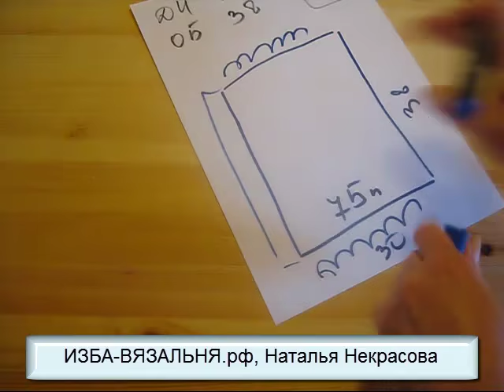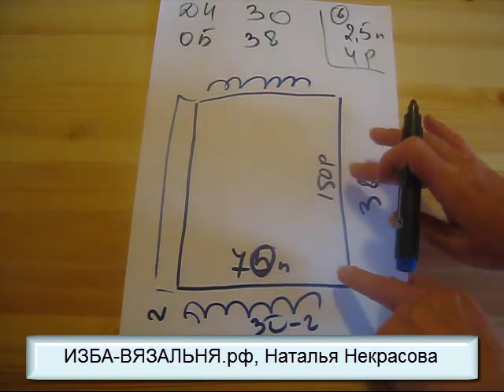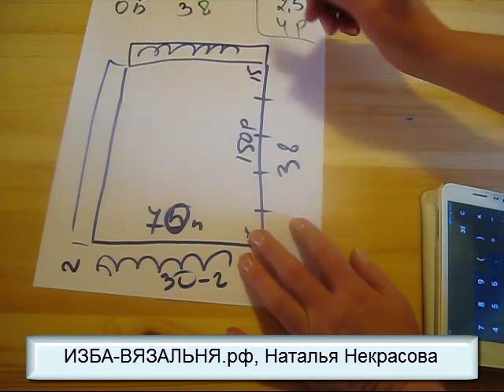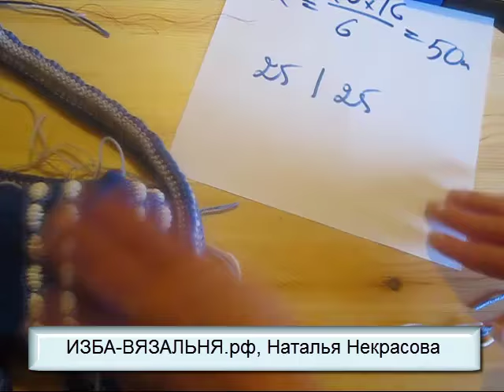Прямая юбка СОЛНЦЕ-КЛЕШ, вяжем дизайнерскую юбочку на вязальной машине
💢Открытые плейлисты:💢

Эту дизайнерскую юбку мы придумали в 2017 году и провели открытый мк по вязанию более простого варианта. На следующий день сделали более дизайнерскую модель, т.к. заметили, что большинство тех, кто ищет открытые мастер-классы по вязанию, не видят перспективы. Повторяют только то, что показано. в видео мастер-классе вязания.
 Чтобы открыть возможности идеи, мы предложили один из дизайнерских вариантов трикотажной расклешенной юбки на основе прямой юбки

💢Открытые плейлисты💢

Мы предлагаем:
- Обучение с нуля новичков он-лайн на любых вязальных машинах: